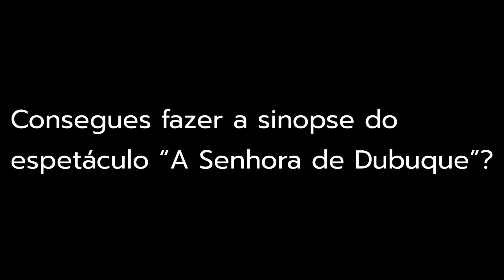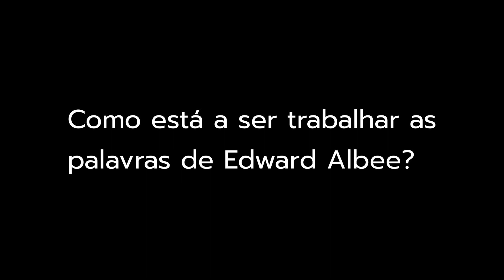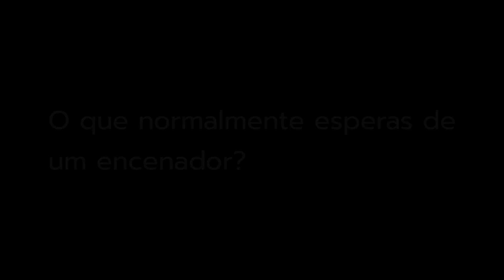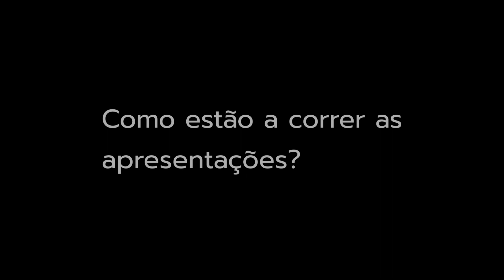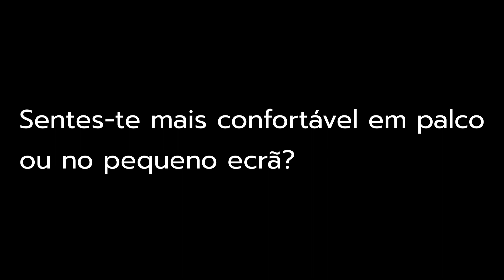Fernando Luís e A Senhora de Dubuque (entrevista)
O espetáculo "A Senhora de Dubuque", de Edward Albee, está em cena no Teatro da Trindade, com encenação de Álvaro Correia e interpretação de Cucha Carvalheiro, Alberto Magassela, Álvaro Correia, Benedita Pereira, Fernando Luís, Manuela Couto, Renato Godinho e Sandra Faleiro. Estará em cena até 21 de abril, na Sala Carmen Dolores. Conversámos com o ator Fernando Luís para saber mais.